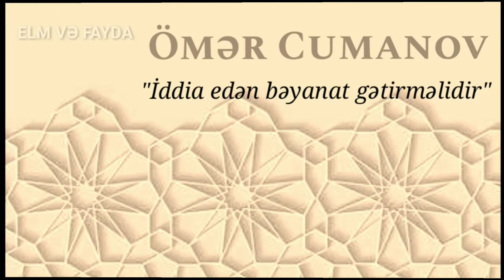İddia edən bəyanat gətirməlidir Ömər Cumanov 19.10.2019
Kanala Abunə olmağı və video paylaşmağinizi unutmayın